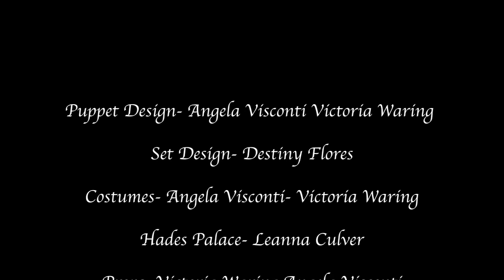Dark Pomegranate- Final Stop Motion Animation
This is a stop-motion animated short about Persephone and Hades meeting for the first time.